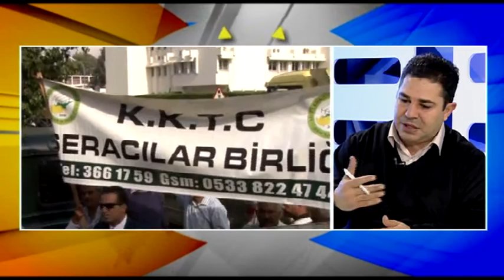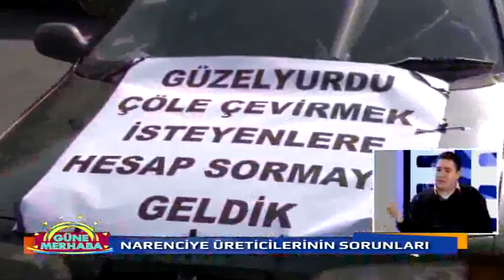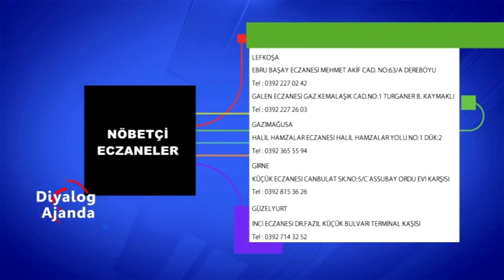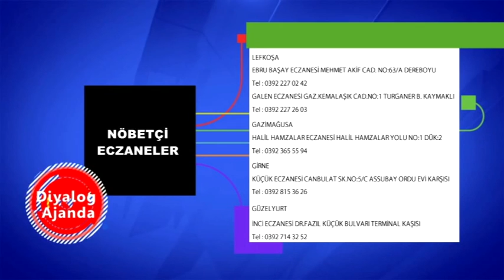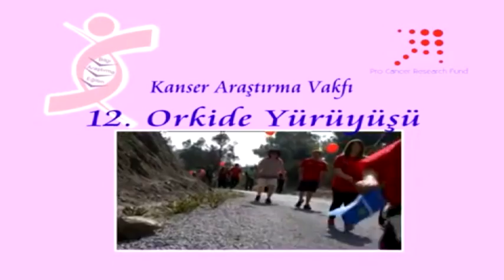GÜNE MERHABA 09 02 2015 ALİ ALİOĞLU ÇİĞDEM AYDIN